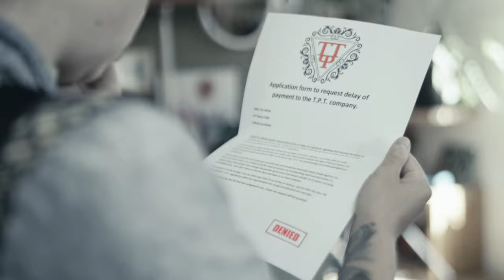Vault - The Perfect Truth (Official Music Video)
'The Perfect Truth' released by Vault in 2022.

"The Perfect Truth is about the individuals in today's global society. We want to expose, through both text, music and video, that the world consists of a group of people who can only see the world from their own perspective and frames of reference. And that because of this 'limitation' we are all inextricably linked to the violence, suffering and aggression that occurs on our planet. We actually want to hold up the proverbial mirror to everyone, and make it clear that you as a person can only see someone else through your own eyes"

Music performed by Vault
The Perfect Truth written by Maico Ordelmans
Video production, Camera & Edit by Maico Ordelmans

Recorded in Audioworkx, Hoogeloon (NL)
Produced and mixed by: Olaf Skoreng (Cryptosis)
Mastered by: Wessel Oltheten (Michael Jackson, DeWolff, Birth of Joy)

Main characters played by Siebe van Wartum & Jill de Wit

Lyrics:

The way we see the world out there, might be wrong
Don’t you wonder if your thoughts, might be false
Don’t you wonder if your view is just
One perfect, your perfect, the perfect truth

Your just seeing what seems real, through your eyes
Your perspective has one flaw, it’s just yours
Your mistake is, to only know

There are just things we can’t comprehend, can’t wrap our heads around,
we could sympathise, show empathy like we care.
But I can never see the way you see, I could never think the way you think,
I could never feel the way you feel, therein lies our imperfection.
That's why we all have one truth, our own truth, the perfect truth.

Could we ever be
One mind, one voice